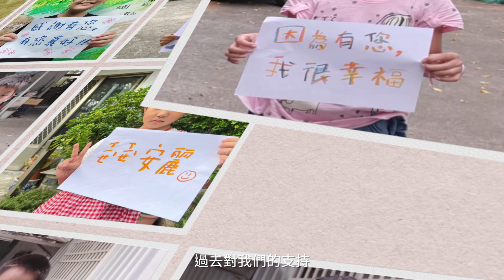安麗40 愛更即時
歡慶安麗台灣40之際，誠摯邀請您一同參與「安麗40  愛更即時」滿千贈禮活動，募款所得將全數用於支持偏鄉弱勢孩童以及缺乏資源的青年兒少。攜手用最即時的愛，守護、創造孩子們的未來！